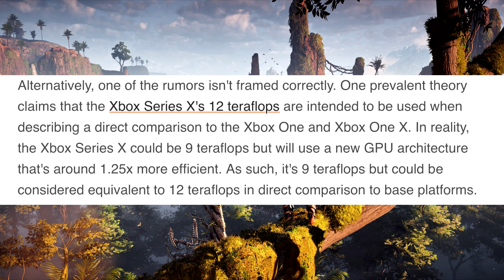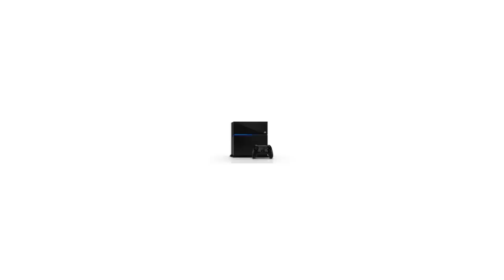New rumor says Xbox Series X may be stronger than PS5... But does that matter?